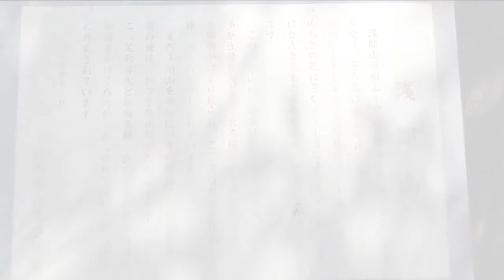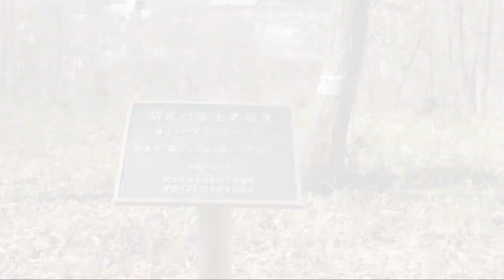府中市 浅間山公園 梅 散策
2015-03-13 府中市　浅間山公園　梅　散策　1時間30分　晴れ
よく晴れた金曜日の午前中、府中市の浅間山公園を散策しました。